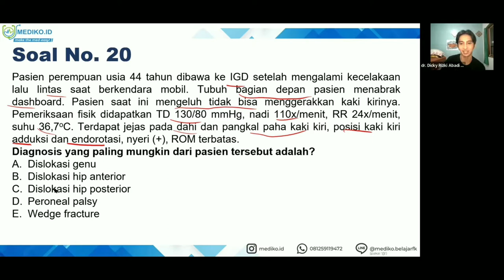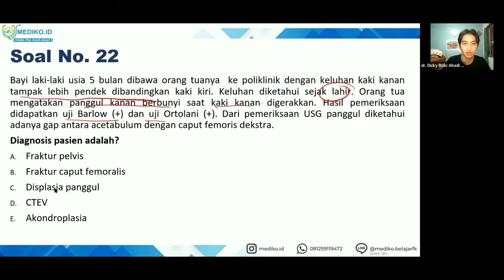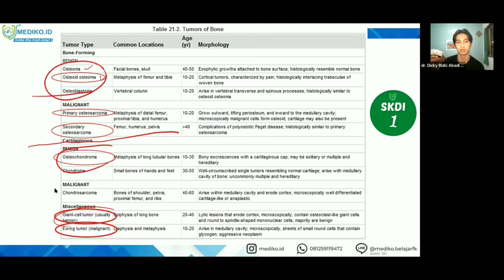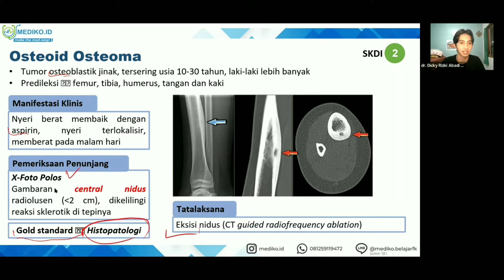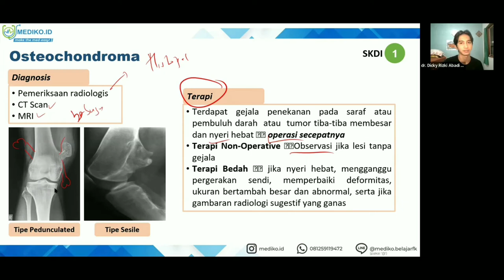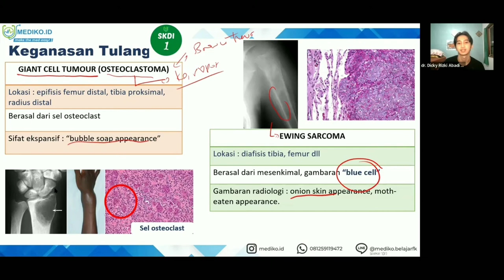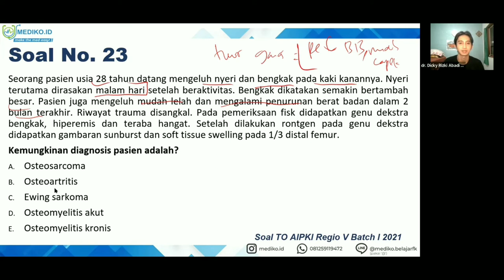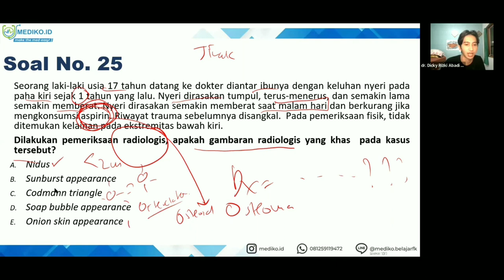#10 Bimbingan UKMPPD Rheumatologi & Ortopedi (Muskuloskeletal) - Materi Kedokteran dan Kesehatan